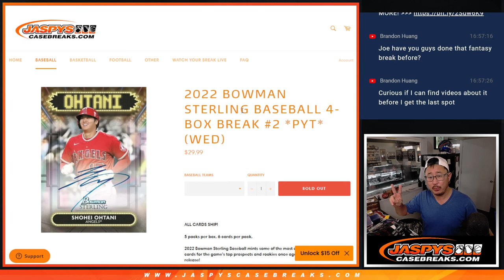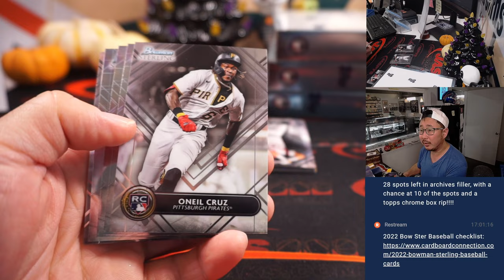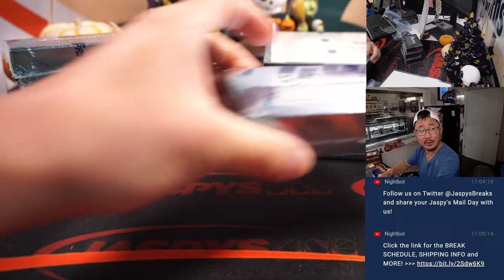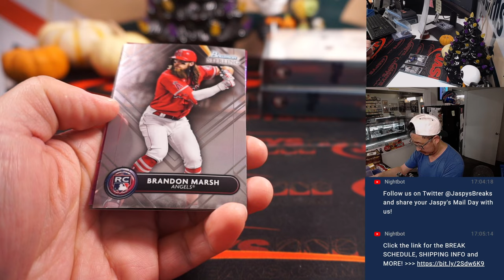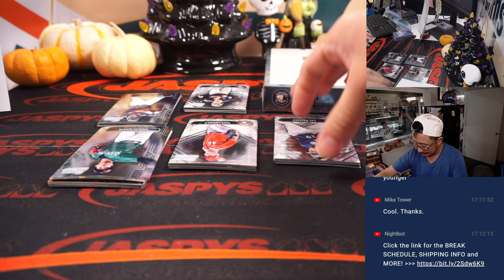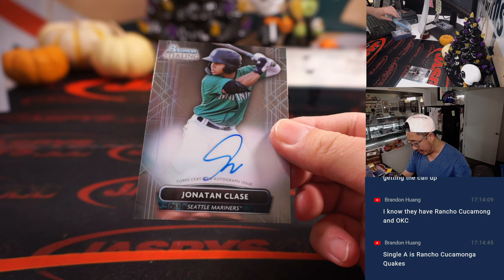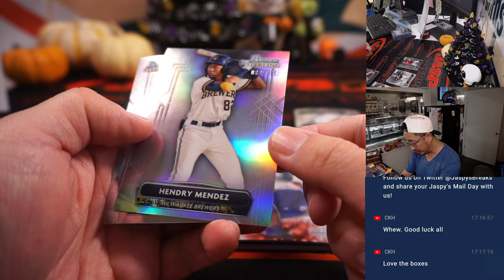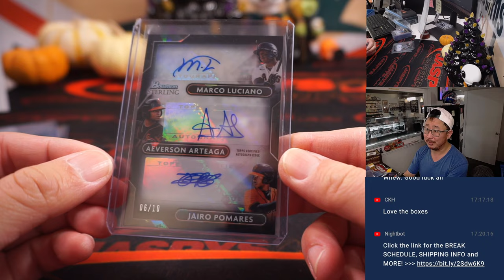W, 10.19.22 ~ 2022 BOWMAN STERLING BASEBALL 4-BOX BREAK #2 *PYT*